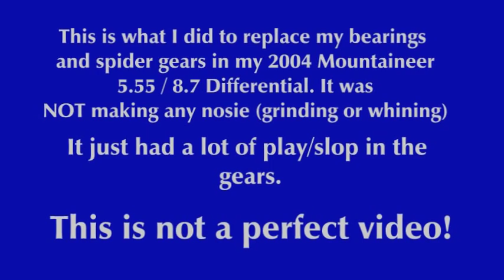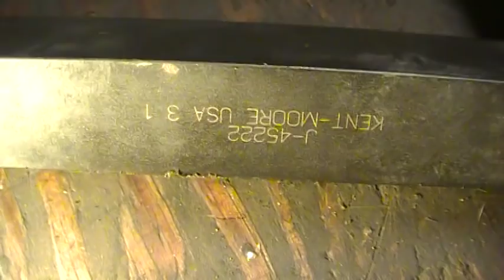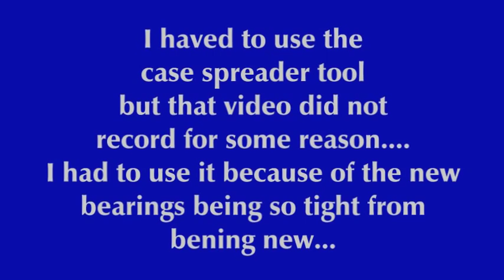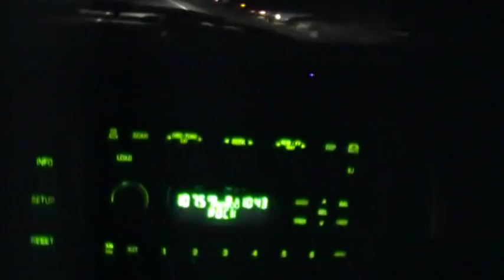2004 Differential Mountaineer/Explorer bearing replacement 3.55 / 8.8 open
2004 Differential Mountaineer/Explorer 3.55 / 8.8 open no friction clutches. Some models use clutches but this model did not. On the models that have friction clutches you have to move the s clip out and it gets involved...after I did this rear end...it still had some play but was quiet. I guess its impossible to get it to where 0 play. If you don't have a case spreader and you can get the drum out just put in back in and just just shim it without a case spreader. I'm still learning.
 Nathan is a participant in the Amazon Influencer Program. Your support is appreciated!
🔻Nathan's DIY Tools And Parts:
1. DEWALT Tools Set (192 Piece)
2. Basic Mechanic Tool Set
3. Professional Socket Set
4. Ratcheting Wrench Set
5. No Charging Required Car Jump Starter
6. Battery Pack Car Jump Starter
7. Uniteco 1/2" Cordless Impact Wrench Kit, 18V Battery
8. HD Nitrile Gloves
9. Fast Orange Smooth Lotion Hand Cleaner
10. Mechanic Shop Towels
11. High 6000 Lumen LED Work Headlight